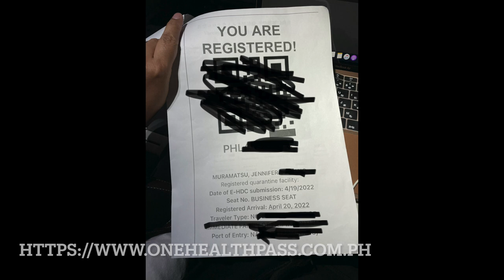JAPAN TO MANILA (UPDATED TRAVEL REQUIREMENT AUGUST 2022)